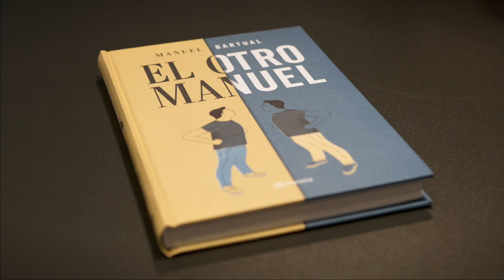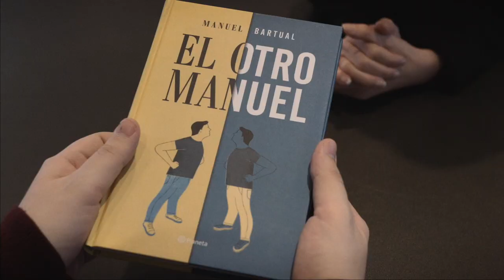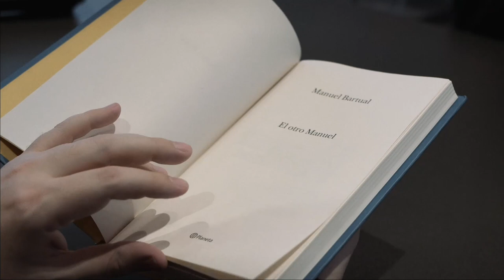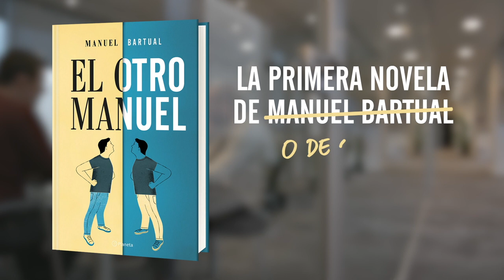El otro Manuel - Booktrailer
He ido a Planeta para ver qué tal ha quedado El otro Manuel y menuda sorpresa me he llevado.